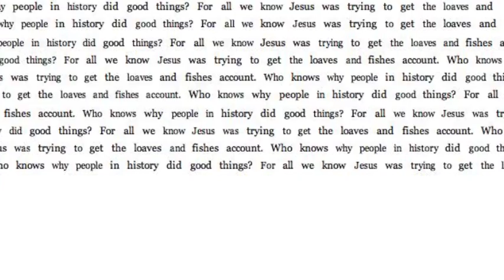Mad Men - Loaves and Fishes - Slide 2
Part of a presentation about Mad Men, this part focuses on a Roger Sterling quote. The effect is created with a custom processing sketch, soon to be made available on bygph.com for anyone to use. Mad Men and its characters and their quotes are the sole property of AMC, probably, any whoo they aren't mine and you need to know that, legally speaking, maybe. I think. Copyright law!